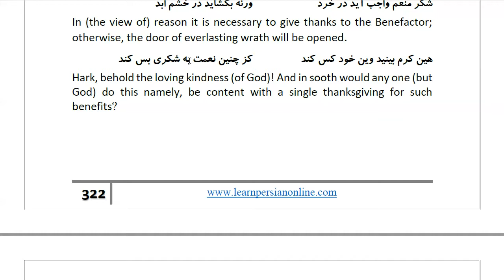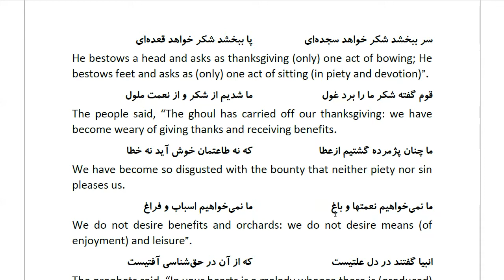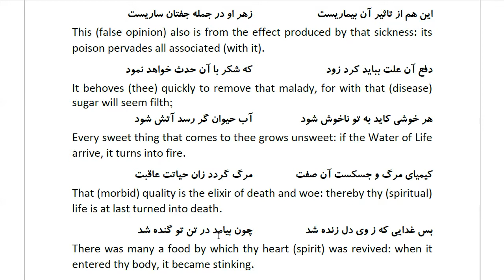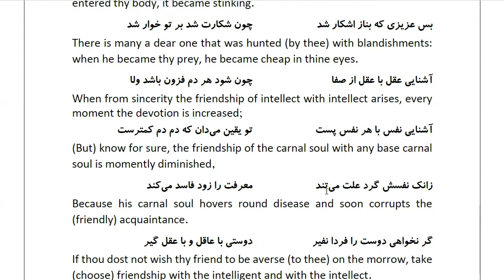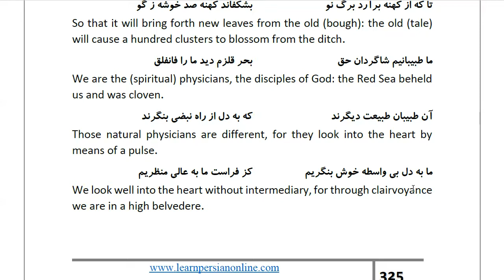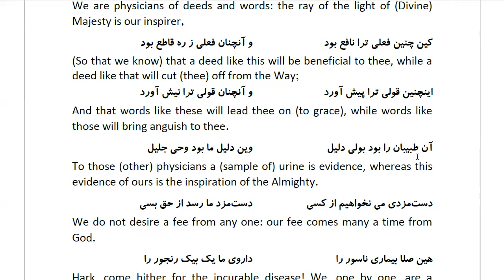Masnawi Rumi: In Farsi with English Translation: Part 410: How the prophets came from God